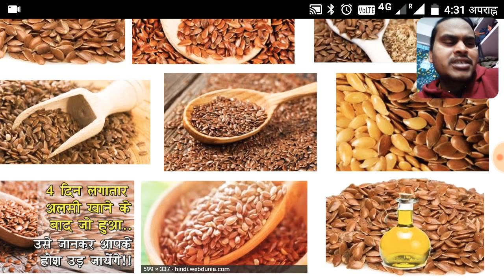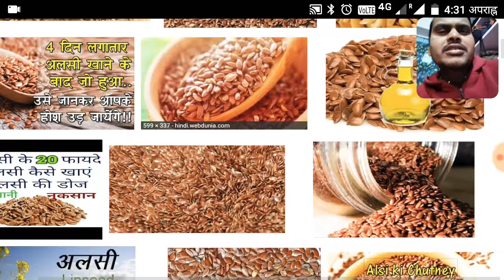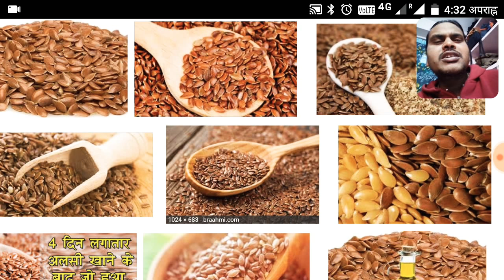जले के छाले बिना निशान छोड़े ठीक करने का, बोड़ी बिल्डर बनने का उपाय अलसी_ प्रदीप कुमार